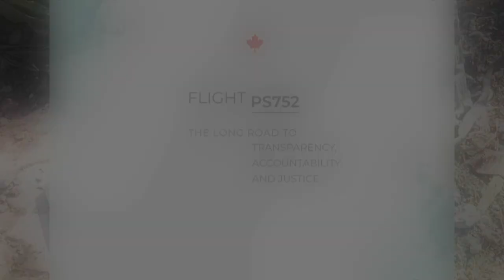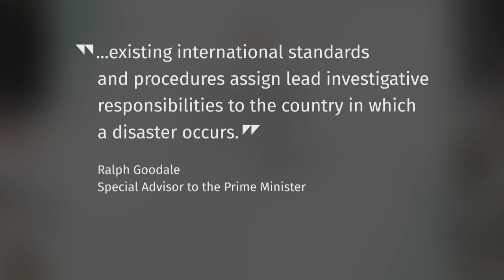Iran should not be investigating Flight 752 crash: Goodale report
A new Canadian report says Iran should not be investigating the events around Flight PS752, shot down by its own military in January, killing 138 people with ties to Canada. Special advisor Ralph Goodale’s report criticizes the country for its lack of transparency from the start.